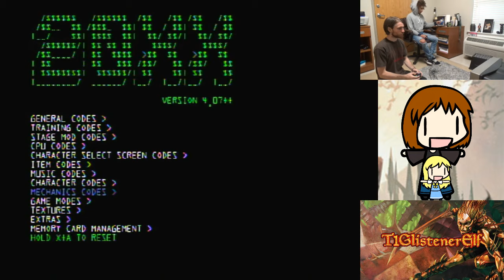Foxy Runs Through T1GlistenerElf's Training Gauntlet — Part 1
Now that Foxy's college is back in session, I have one of my training partners back! Sadly, Xan Man left for the University of Georgia (my alma mater, so I can't be too mad,) and Foxy is still kicking it around here.

In this video, I spend nearly three hours letting him run through my gauntlet of characters, most of which aren't mains but are nevertheless better than his having no experience in those matchups whatsoever.